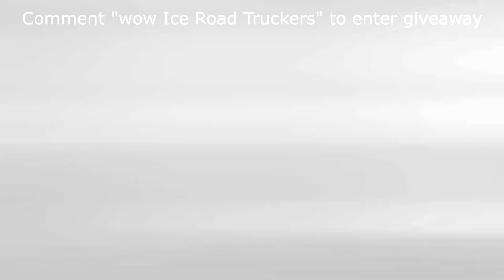Facts You Didn't Know About 'Ice Road Truckers'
Ice Road Truckers is one of History channel’s most successful shows, and likely for good reasons. The popular reality series that follow the journeys of several truck drivers, as they haul their freights across the icy landscapes of Alaska and Canada, raked in more than three million viewers at the height of its popularity.

We'll try to answer to questions below in this video:
What is Ice Road Truckers?
Who is Ice Road Truckers cast?
What happened to Ice Road Truckers?
Is Ice Road Truckers canceled?
Where was Ice Road Truckers filmed?
Who is Ice Road Truckers host?